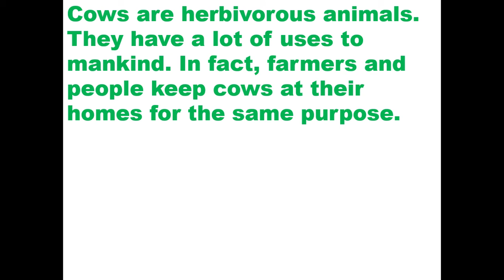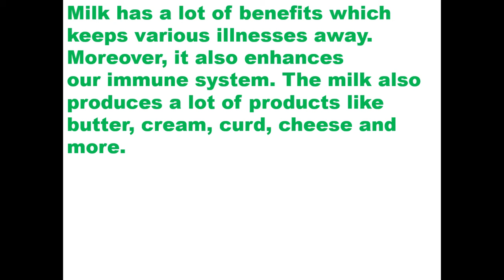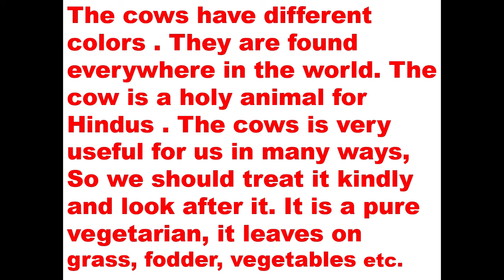Cow 10 Lines in English | Cow Essay in English | Gaay Par Nibandh English Me | Essay on The Cow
Hope you loved this article . Your love and support is my motivation. Don't forget to give your feedback by commenting below. Thank you so much For Reading This Article Keep Visiting.

cow essay in english
essay on cow in english
10 lines on cow in english
essay on the cow in english
gay par nibandh in english
the cow essay in english
essay in english
cow essay in english 10 lines english
english essay
essay writing on cow in english
cow 10 lines in english
essay on my cow 10 line in english for kg to 6 kids
english essay point
my cow essay in english
cow essay in hindi
cow essay in english 5 lines
the cow easy essay in english
learn english
cow essay in english for class 1